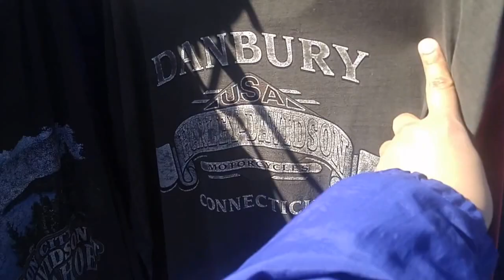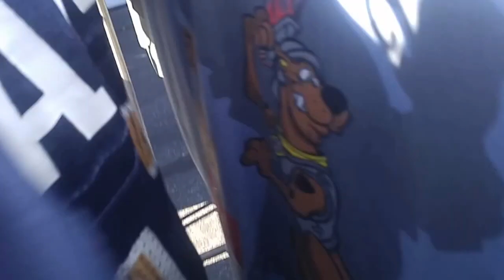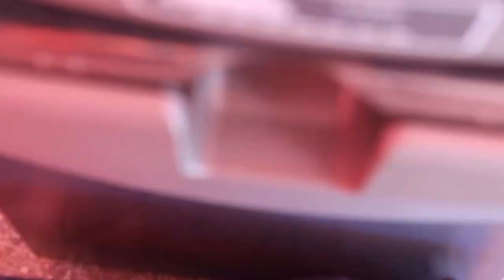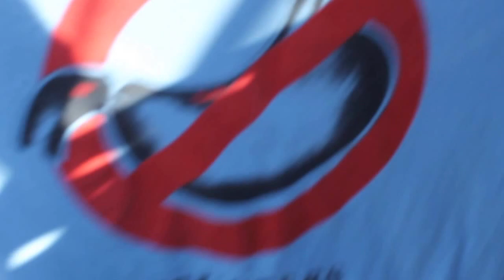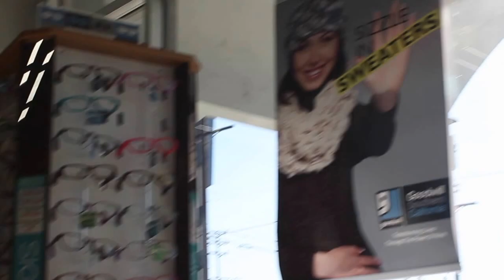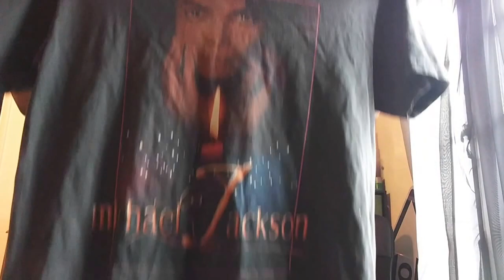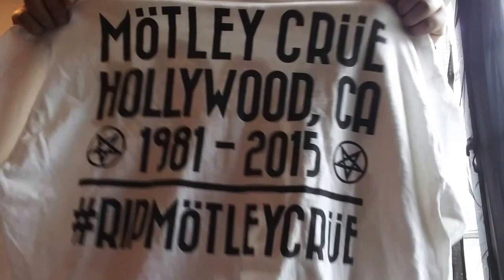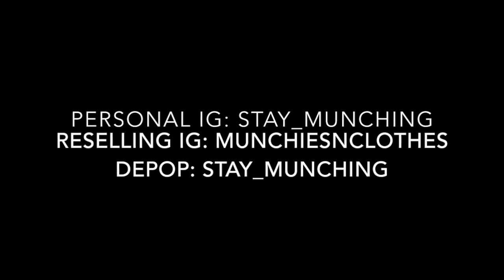Trappin from the Thrift EP 1, FTP Giveaway, ILoveMakonnen, Ralph Lauren, Nautica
Came up on some HEAT from the Rose Bowl and Goodwill...
My first video so feedback is greatly appreciated
Personal IG: @Stay_Munching
Reselling IG: @MunchiesNClothes